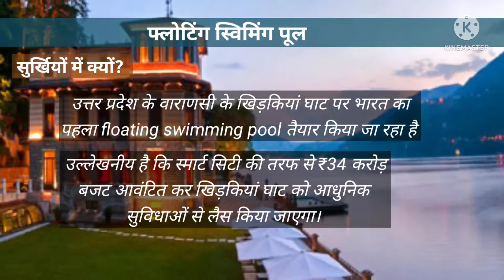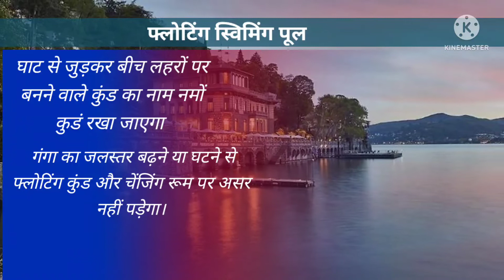यूपी का पहला floating swimming pool वाराणसी उत्तर प्रदेश।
यूपी का पहला floating swimming pool Varanasi mein
Floating swimming pool in Uttar Pradesh
Floating swimming pool kahan sthapit hua
Floating swimming pul ki shuruaat
Floating swimming pool kahan ban raha hai
Varanasi floating swimming pool
Khripya Ghat per loading swimming pool
floating swimming pool Varanasi
Bharat ka pahla floating swimming pool
Uttar Pradesh ka pahla floating swimming pool
Varanasi mein sthapit floating swimming pool
GS word IAS current affair
Drishti IAS current affair
PCS current news
daily current affair
daily news
Uttar Pradesh current affair
UP exam current affair
Uttar Pradesh exam current affair
National current affair
SSC current affair
HP Solanki current affair

स्वागत है आप सभी का एक नई वीडियो सीरीज में आज का विषय है-floating swimming pool Uttar Pradesh mein shuru